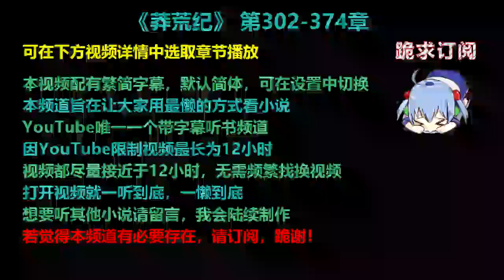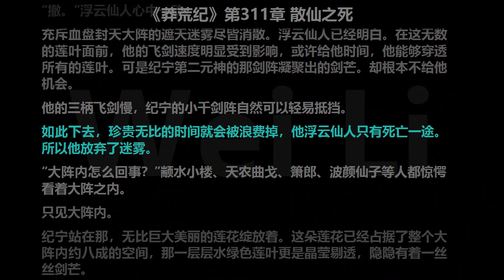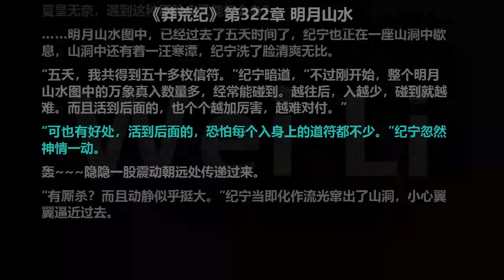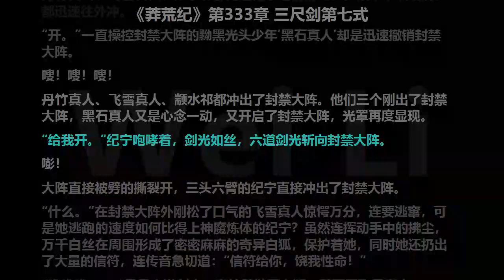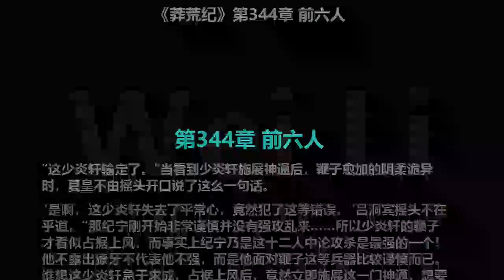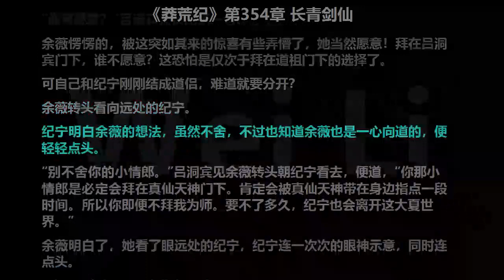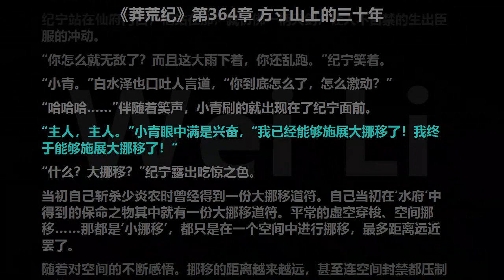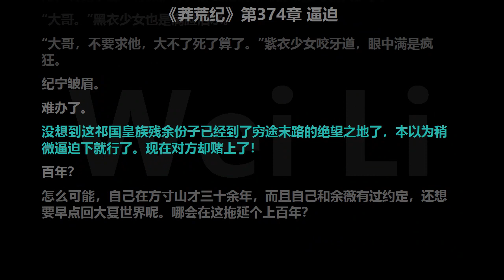莽荒纪302-374章 听书【手机用户点击右边小三角形可展开选取章节播放】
00:00　片头
00:00:05　第302章 姐弟俩的敌人
00:10:11　第303章 延王‘阎王’
00:20:18　第304章 五疯到来
00:29:26　第305章 邀请
00:38:46　第306章 水云楼
00:48:19　第307章 挑衅
00:57:56　第308章 刺杀
01:08:08　第309章 血盘封天大阵
01:17:49　第310章 第二元神战散仙
01:26:55　第311章 散仙之死
01:35:57　第312章 一战成名
01:45:55　第313章 默默的祝福
01:55:28　第314章 何处来，何处去
02:04:40　第315章 群雄汇聚
02:14:16　第316章 雪龙山的末日
02:23:45　第317章 大夏皇帝
02:33:21　第318章 帝皇的命令
02:42:42　第319章 镇界大阵
02:52:04　第320章 明月山水
03:01:45　第321章 真仙、真菩萨
03:11:39　第322章 明月山水
03:21:14　第323章 纪宁师弟
03:30:55　第324章 定是动了情
03:40:28　第325章 玄武大神通
03:50:20　第326章 接连突破
03:59:26　第327章 最强二人组
04:08:53　第328章 纪宁战夏芒紫山
04:19:01　第329章 山洞中的笛声
04:28:26　第330章 仙和神
04:38:50　第331章 最后一个月
04:48:18　第332章 绝境
04:57:51　第333章 三尺剑第七式
05:07:38　第334章 绝对不伤害你
05:17:10　第335章 一年期满
05:26:34　第336章 仙缘大会的奖励
05:36:25　第337章 三寿道人和赤明道祖
05:45:34　第338章 前二十四人
05:54:58　第339章 纪宁和刀奴
06:05:24　第340章 纪宁的神通
06:14:57　第341章 邋遢真人战九死真人
06:24:26　第342章 秘术‘叠浪’
06:33:38　第343章 纪宁战少炎轩
06:43:09　第344章 前六人
06:52:44　第345章 邋遢真人对木传真人
07:02:01　第346章 纪宁上场
07:11:34　第347章 欲收徒
07:21:28　第348章 闭关
07:30:47　第349章 第一
07:40:17　第350章 玄武大帝
07:49:44　第351章 大神通
07:59:43　第352章 道祖弟子
08:09:30　第353章 吕洞宾收徒
08:18:58　第354章 长青剑仙
08:28:52　第355章 有朋自远方来
08:38:32　第356章 最神秘的道祖
08:47:51　第357章 飘然而去
08:58:00　第358章 老祖门下大师兄
09:07:51　第359章 三寿道人之生死
09:17:17　第360章 老祖收徒
09:27:08　第361章 神仙宫、三界宫
09:36:54　第362章 考验
09:46:48　第363章 弱小
09:56:56　第364章 方寸山上的三十年
10:06:33　第365章 三尺剑之第九式
10:16:21　第366章 两件仙阶宝物
10:25:49　第367章 师兄师姐
10:36:12　第368章 后羿箭术
10:45:21　第369章 三界宫中的选择
10:54:53　第370章 返虚
11:04:31　第371章 下界
11:14:46　第372章 祁国余孽
11:24:05　第373章 火翼卫
11:34:11　第374章 逼迫